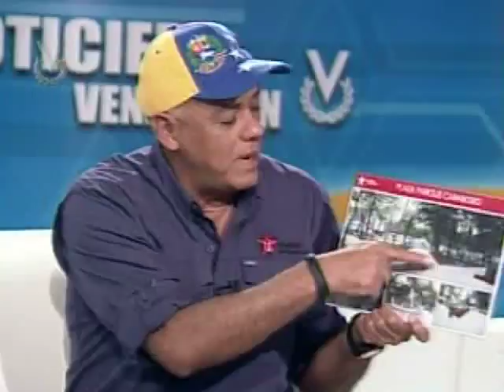Jorge Rodríguez sobre la recuperación de espacios públicos